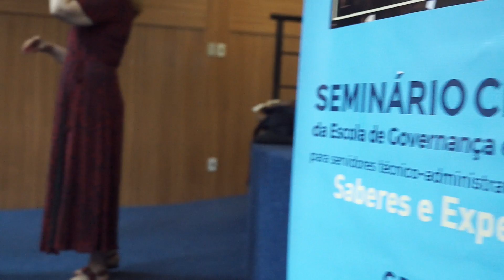Boletim Unitevê - I Seminário Científico de Servidores da UFF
A Escola de Governança da UFF organizou o primeiro Seminário Científico de Servidores da UFF. A proposta do evento foi debater o papel do servidor na construção de conhecimento científico, e foi também uma oportunidade de mostrar quais pesquisas estão sendo feitas. Confira!

Gravado no Campus do Gragoatá, em 30/10/2019.